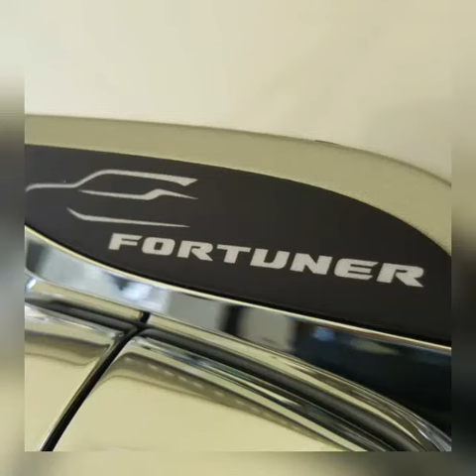ของแต่งสวยๆ New Fortuner/น้าแด่ม081-2811259